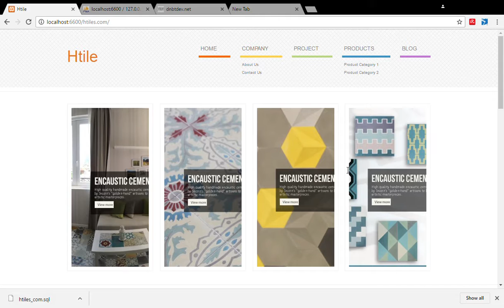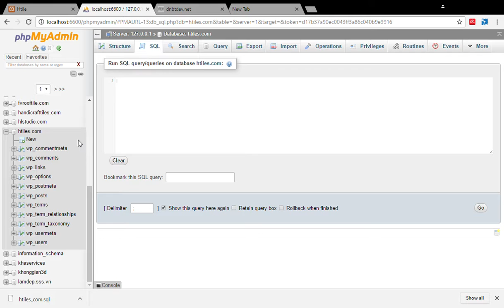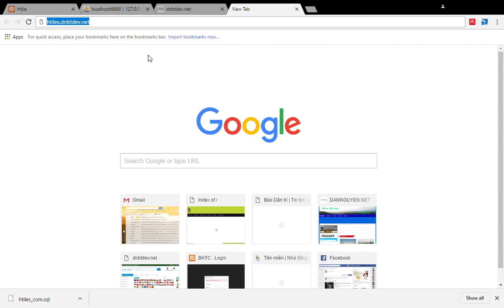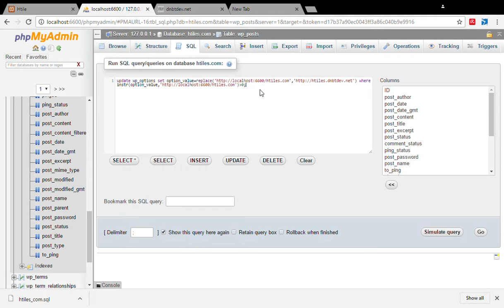Chuyển domain trong wordpress | thay đổi domain trong wordpress | dandev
dandev xin chia sẻ với các bạn 2 cách chuyển domain trong wordpress vô cùng đơn giản. Giữ được toàn bộ data ở domain cũ mà không phải nhập lại bất cứ bài viết nào và đặc biệt không bị lỗi link- đường dẫn ảnh, bài viết... Update sql trong phpmyadmin.